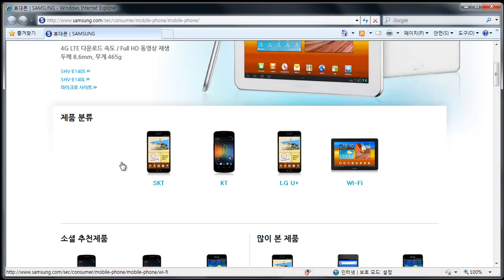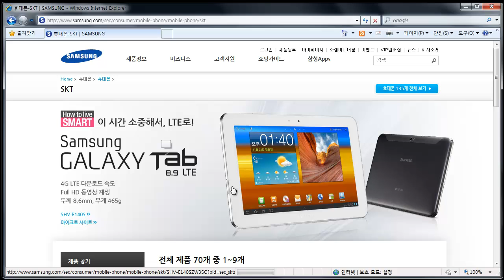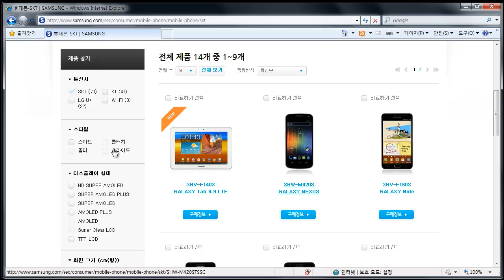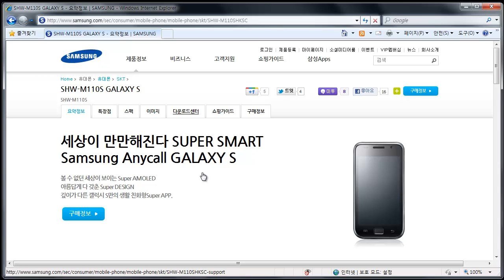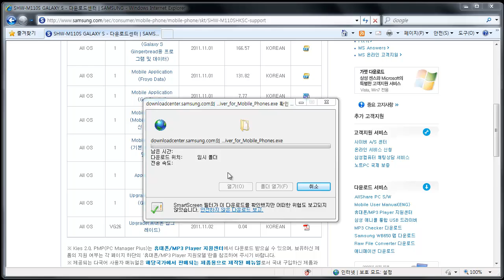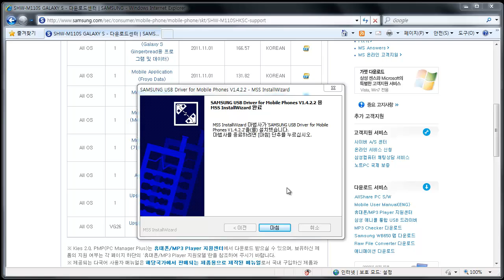갤럭시에서 컴퓨터로 데이터 이동하기 1 (USB 드라이버 다운받기)